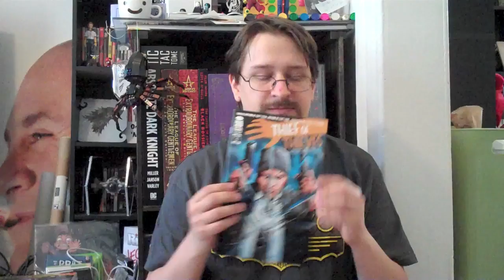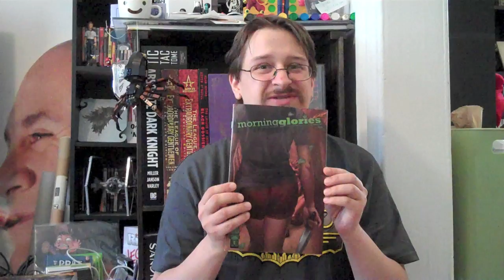One Word or Less Comic Reviews for June 6th, 2012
Reviewed this week, in ascending order of awesome:

G.I. Combat #2
Avengers vs. X-Men #5
Dial H #2
Fairest #4
Animal Man #10
Stormwatch #10
Avengers Academy #31
Thief of Thieves #5
X-Factor #237
Worlds' Finest #2
Earth 2 #2
Defenders #7
Swamp Thing #10
Secret #2
Action Comics #10
Before Watchmen:  Minutemen #1
Fury MAX #3
The Boys #66
Ultimate Spider-Man #11
Morning Glories #19

  1.  Morning Glories #15
  2.  Stormwatch #5
  3.  Punisher MAX #21
  4.  Punisher MAX #22
  5.  Fantastic Four #604
  6.  Casanova:  Avaritia #3
  7.  Saga #1
  8.  Locke & Key:  Clockworks #5
  9.  Locke & Key:  Clockworks #4
10.  Batman #5